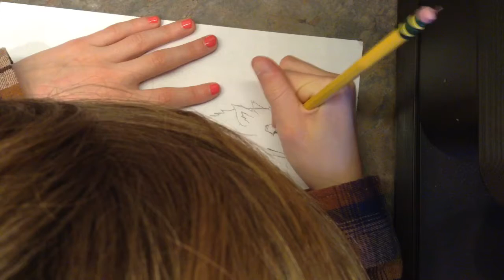Run to your hearts content☄ (Laufen zu ihrem herzen inhalt!☄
This art really describes me as a person, well kinda imma wierdo!😜